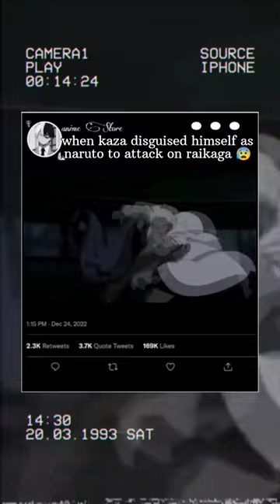When Kazan disguised himself as naruto 👿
anime recap
amv
anime verse
kazan converts into naruto
anime shorts